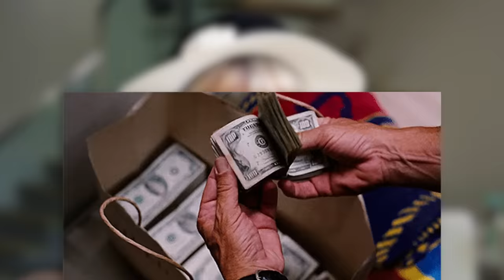Train Your Brain To Make More Money Now | Marisa Peer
Build an incredible wealth and success mindset with my Attracting and Maintaining Wealth program